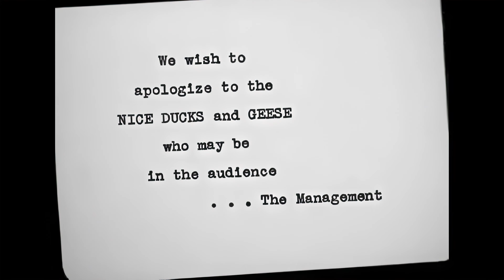Looney Tunes - The Ducktators [4K Remaster]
🟠Read Me
Please understand that these videos take me a lot of time and effort to do. I remaster everything about these videos and then upload my projects to internet archive. All of my projects can be found I remaster everything from old cartoons, music videos, history and anything media. I also enjoy making AMVs and playing video games. Video games are my main passion in life and I hope I can provide better content in the future. I do enjoy remaking videos and adding to them but I would like to make my own content. Remasters are frowned upon usually even though they sell you a remastered Disney DVD for $40 back then. I am not trying to infringe on any work and please always compare my video to the original. My GPU cooks my room constantly rendering these videos and it takes me days just to finish a episode or a music video. This IS NOT EASY!

- Singecku

ALL REMASTERS BY SINGECKU. THESE VIDEOS TAKE A LOT OF WORK TO FINISH.